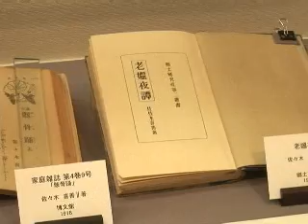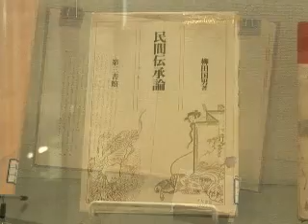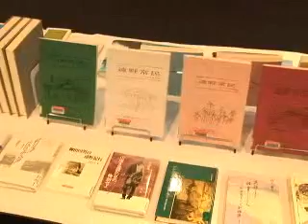いわて県立図書館 企画展 「読みたくなる遠野物語」 刊行１００周年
岩手県立図書館で開催された企画展についてご紹介しています。